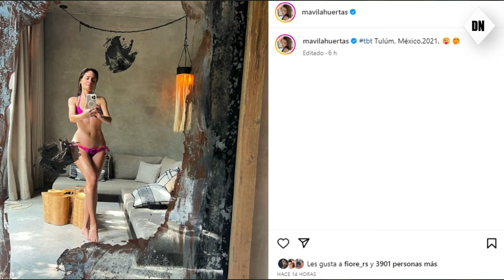Mávila Huertas calienta las redes con espectacular micro bikini en México NO SOLO SON NOTICIAS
La presentadora de noticias Mávila Huertas le subió la temperatura a las redes. Compartió una fotografía en su Instagram, en la que se muestra con un micro bikini en unas vacaciones en Tulum, México. La foto superó los 4 mil likes en poco tiempo, y ella en previsión de comentarios subidos de tono, bloqueó los comentarios.